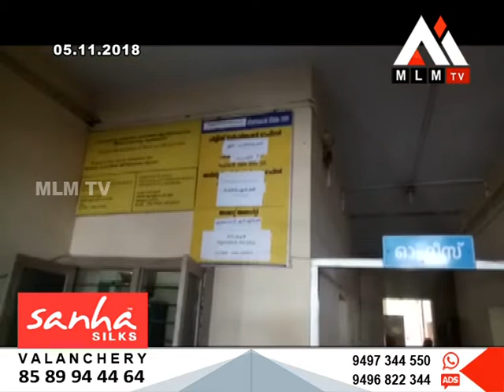മീമ്പാറ ഡിവിഷൻ ഉപതെരഞ്ഞെടുപ്പിനുള്ള സ്ഥാനാർത്ഥികളെ പ്രക്യാപിച്ചു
വളാഞ്ചേരി നഗരസഭയിൽ മീമ്പാറ ഡിവിഷൻ ഉപതെരഞ്ഞെടുപ്പിനുള്ള യുഡിഎഫ്, എൽഡിഎഫ് സ്ഥാനാർത്ഥികളെ പ്രക്യാപിച്ചു